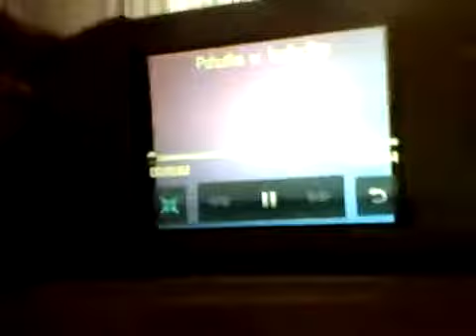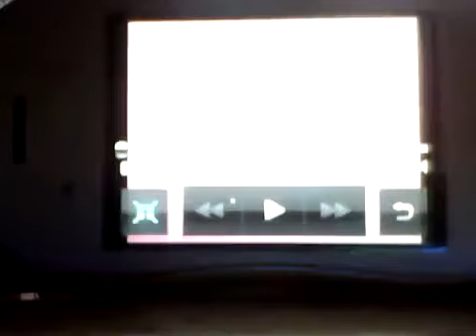lps pobudka w łużku